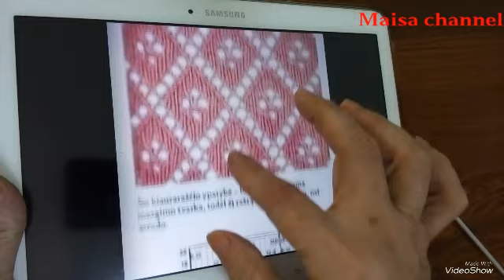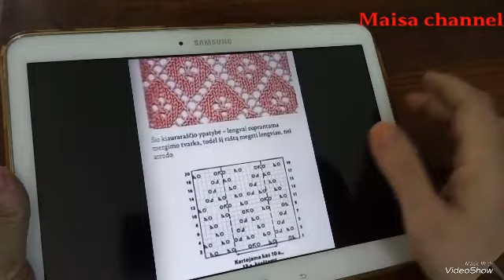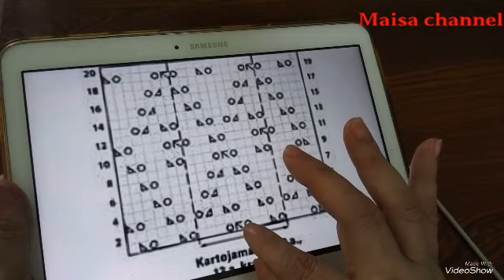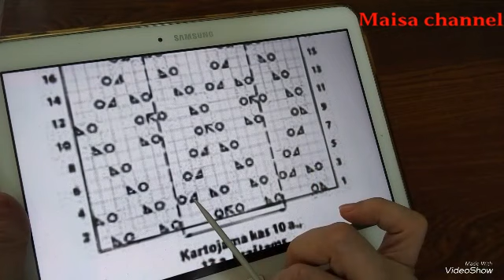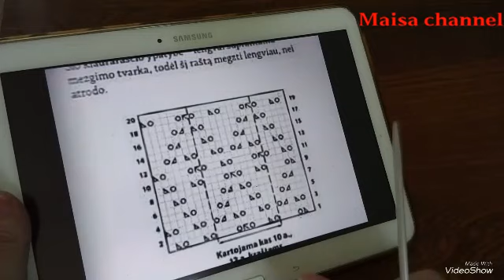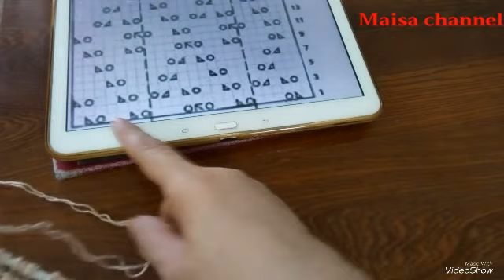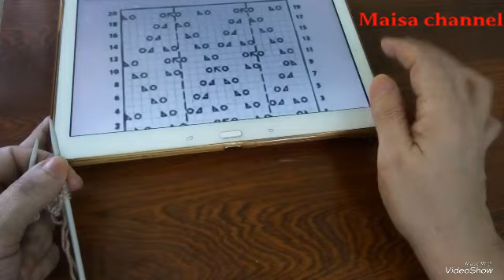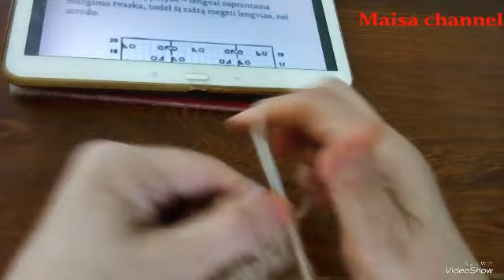Beautiful lace pattern.....غرزة معينات مع شرح الباترون